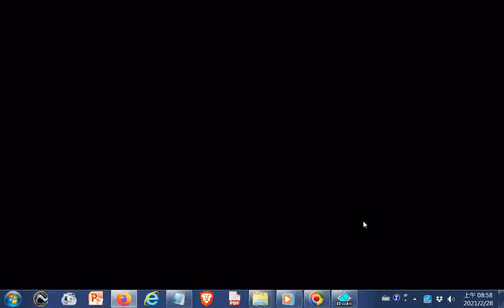薪火相傳 永續傳燈 謝幕大合唱｜節目全程 精采呈現！2020+師尊師母真傳妙道歌+網址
閩南語讀經影片合輯